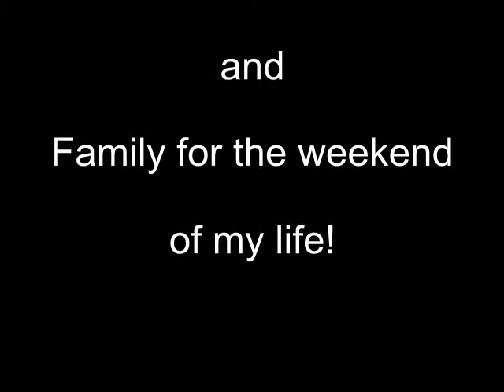Flyboard South African style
Having some fun on my birthday. Don't know what it's called but Flyboard comes to mind.

Video by Tiaan Potgieter and photos by Nadia Potgieter